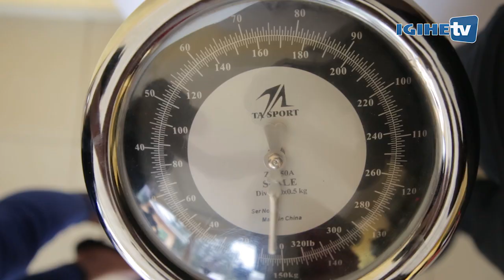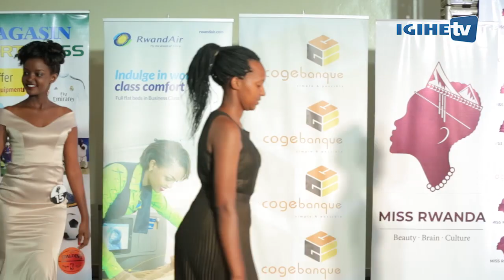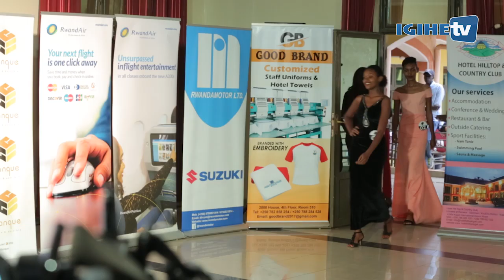Abakobwa barimo impanga batsindiye kuzaserukira Umujyi wa Kigali muri Miss Rwanda